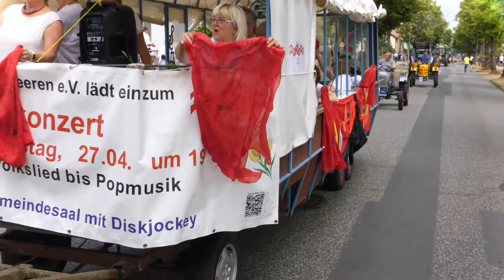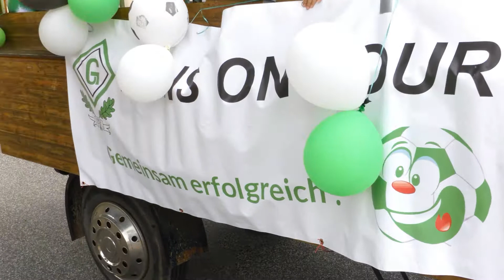Grossbeeren Festumzug 2022